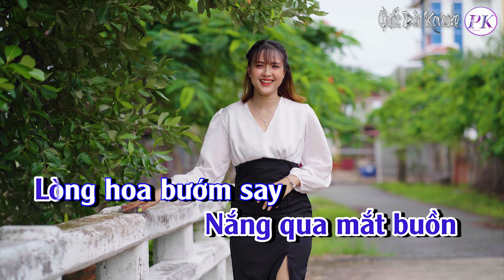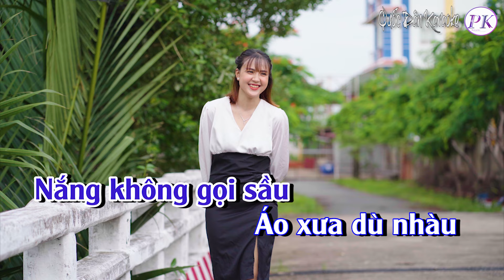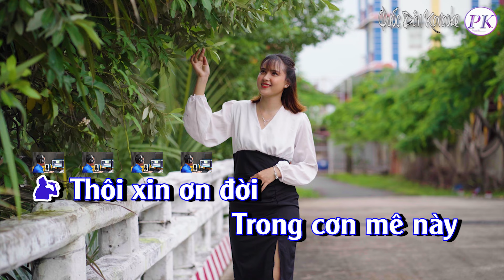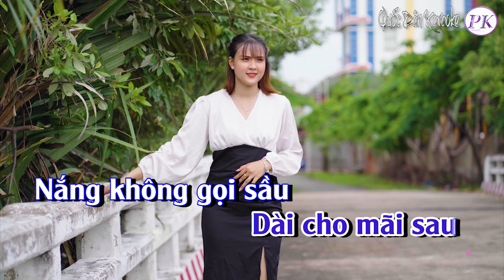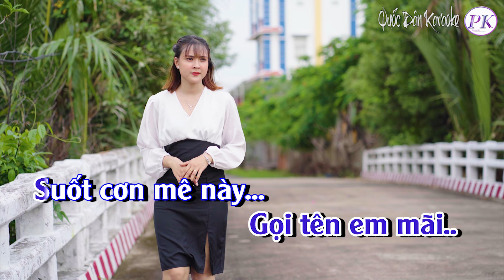Karaoke Hạ Trắng | Rumba | Tone Nam (Am,Tp:100) | Quốc Dân Karaoke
✪ Lyrics:
Gọi nắng
Trên vai em gầy
Đường xa áo bay
Nắng qua mắt buồn
Lòng hoa bướm say
Lối em đi về
Trời không có mây
Đường đi suốt mùa
Nắng lên thắp đầy

Gọi nắng
Cho cơn mê chiều
Nhiều hoa trắng bay
Cho tay em dài
Gầy thêm nắng mai
Bước chân em về
Nào anh có hay
Gọi tên cho nắng
Chết trên sông dài

Thôi xin ơn đời
Trong cơn mê này
Gọi mùa thu tới
Tôi đưa em về
Chân em bước nhẹ
Trời buồn gió cao
Đời xin có nhau
Dài cho mãi sau
Nắng không gọi sầu
Áo xưa dù nhàu
Cũng xin bạc đầu
Gọi mãi tên nhau

Gọi nắng
Cho tóc em cài
Loài hoa nắng rơi
Nắng đưa em về
Miền cao gió bay
Áo em bây giờ
Mờ xa nẻo mây
Gọi tên em mãi
Suốt cơn mê này...